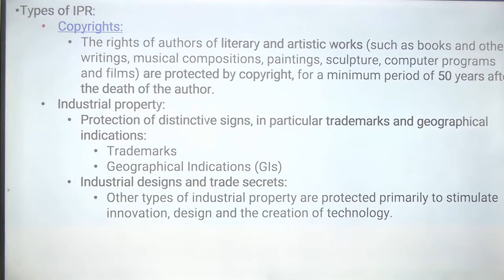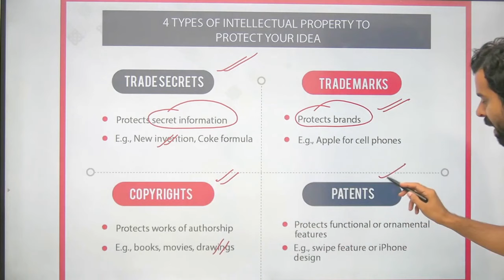What is the Difference between Copyright, Trade Secrets, Patent, and Trademark? by Bhunesh Sir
Your practice is more important to crack all exams.

Features:-
1. Daily Live classes
2. Daily Practice Quiz
3. Pdf Notes
4. Exam-Wise Live Tests
5. Online Test Series and much more.